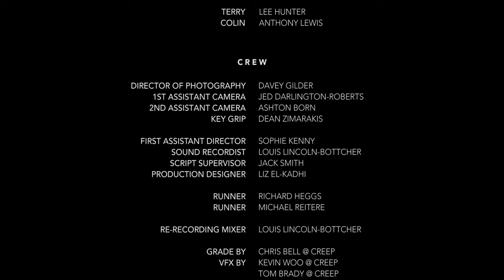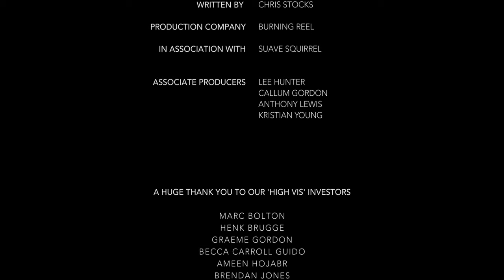On My Own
You never know who you might bump into when you need them the most..Two men found hiding, left facing life on the edge. Set in the financial district of East London, this is the story of finding common ground in the darkest of moments. In a moment when we feel on our own, some company and a chat is all that we need...